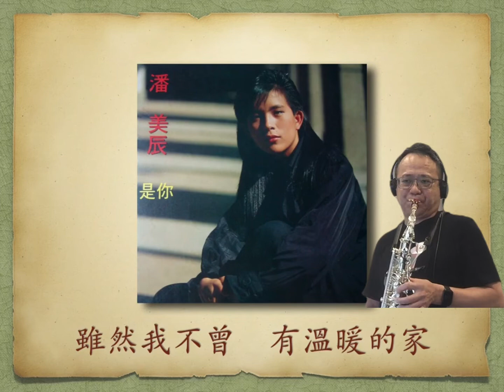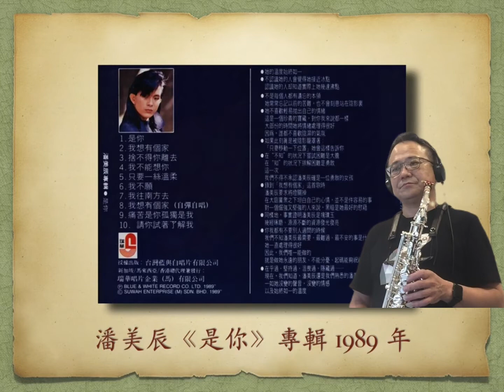我想有個家 (潘美辰）Sax cover by Roger